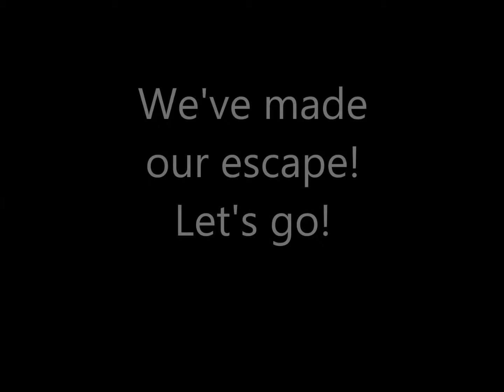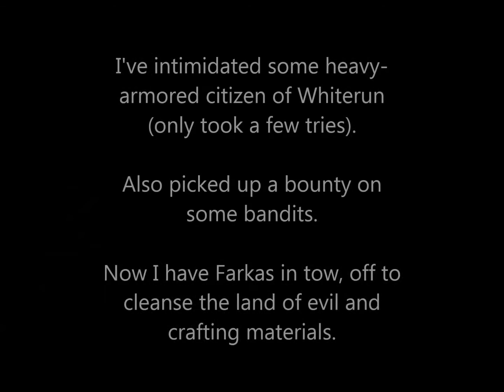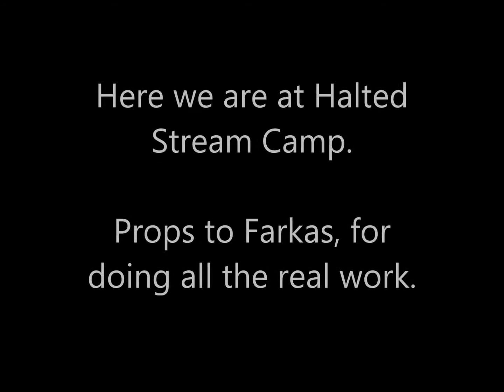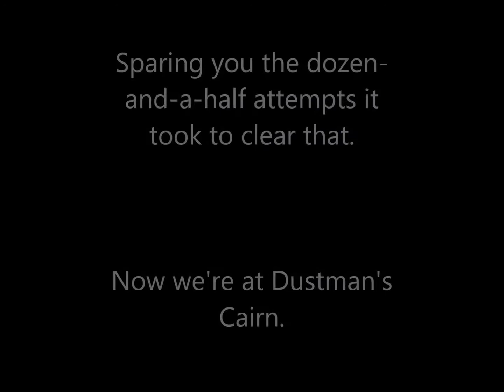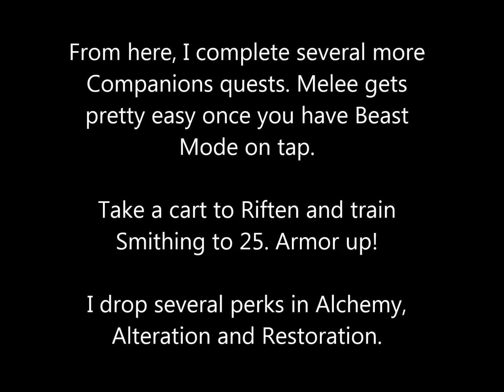Survive Requiem (Part 1) No Music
How to get from Level 1 to awesome (a.k.a. Level 10) in Skyrim with the Requiem overhaul. This version has no added background music.

There are plenty of "lets play Requiem!" videos out there which are very good, but personally, I don't have the patience to watch someone run around collecting wildflowers and fighting mudcrabs.

This series is aimed toward people like me with short attention spans. I'll tackle the harder parts of the early game, areas where some might struggle and others remember with fond nostalgia.

In this first video we do the game opening and the early Companions quests, on our path to becoming totally OP.

I have lots of Skyrim mods running in addition to Requiem, but nothing related to combat or that changes enemy difficulty.

Music used is not mine, property of Infected Mushroom.